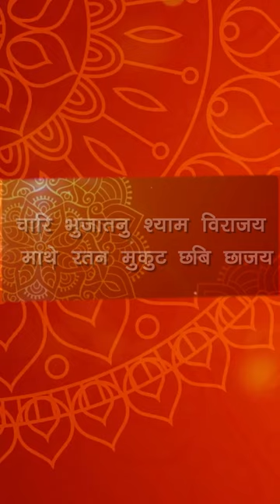Shani Chalisa - शनि चालीसा - Devki Pandey - With Lyrics - Shorts Video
Song - Shani Chalisa
Singer - Devki Pandey
Lyrics - Traditional
Music Arranger - Suraj Mahanand
Recordist - Kalpesh Parmar
Mixing & Mastering - Kalpesh Parmar
Editing - Rupam
Label - Sundrani Video World
Language - Sanskrit
Genre - Devotional